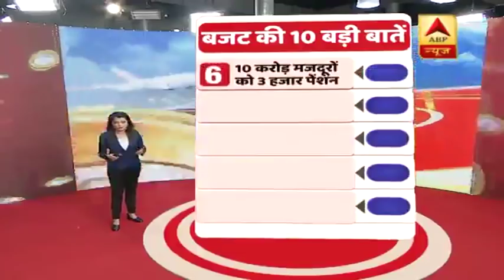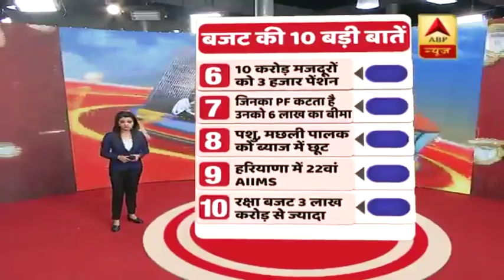मास्टर स्ट्रोक : फुल एपिसोड । 01-02-2019- चुनाव से पहले मोदी ने सबको चौंकाया